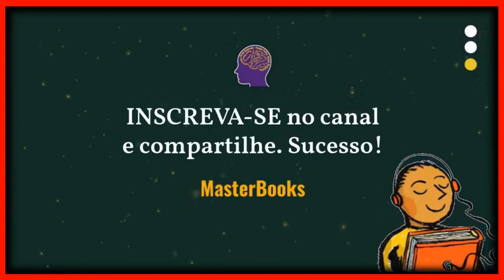[resumo] OUSE CRESCER | Tara Mohr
Se você gostou deste resumo, curta e compartilhe, assim ele será melhor divulgado na plataforma do YouTube e poderemos levar conhecimento útil para mais pessoas.
★ Compre o livro completo AQUI ➜

Em seus programas de liderança e coaching para mulheres, Tara Mohr percebeu que suas clientes ousavam pouco na carreira e na vida pessoal. Insegurança e autocrítica estavam por trás de atitudes conservadoras e confortáveis, que não condiziam com o tamanho de seus sonhos e ambições.

Neste livro, ela apresenta importantes conceitos e reflexões para ajudar você a liberar todo o seu potencial. Em capítulos objetivos, Tara aponta o que atrapalha seu crescimento e ensina como calar a voz interior que a faz duvidar de si mesma e se livrar do perfeccionismo.

O programa "Ouse crescer" oferece ferramentas para apoiar o desenvolvimento pessoal e profissional e já formou mais de mil mulheres pelo mundo.

*** VISITE ESTE CANAL REGULARMENTE ***

Aqui você acessa conteúdo útil que pode transformar sua vida para melhor, se fizer sua parte. Ajude a manter este canal no ar. É tudo o que você precisa fazer.

▬▬▬▬▬▬▬▬▬▬▬ ஜ۩۞۩ஜ ▬▬▬▬▬▬▬▬▬▬▬
▓▓▓▒▒▒░░░ OBRIGADO POR NOS APOIAR ░░░▒▒▒▓▓▓
▬▬▬▬▬▬▬▬▬▬▬ ஜ۩۞۩ஜ ▬▬▬▬▬▬▬▬▬▬▬